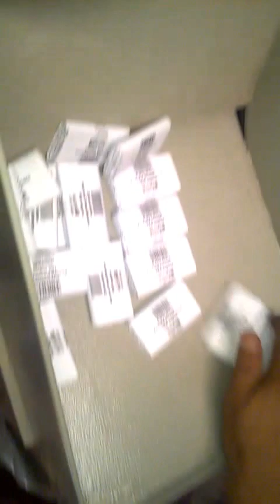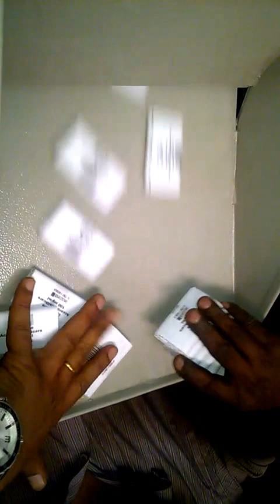Amey Shredders : Packaging Inserts/Outserts Shredding : PS H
Packaging inserts and outserts are about 1 inch thick folded paper bundles. Destroying these is a very lengthy activity if done without a shredder machine.

Amey Engineers have designed PS H range of machines to cater this specific requirement. These shredders offer best trade off between power and throughput and satisfies application without being heavy on the customer's pocket. PS H series range have PS 300 H, PS 400 H and PS 600 H standard model with motor capacity form 5 HP to 10 HP.

PS H series can have machines up to 20 HP power and of 4 ft feed opening.